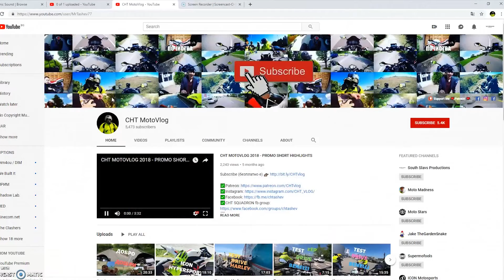Среща с Терминатор на кон